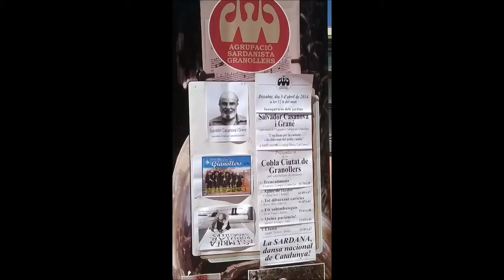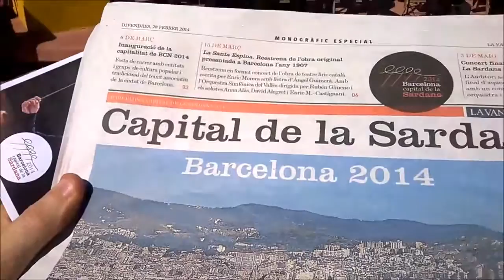presentació de la nova cobla Ciutat de Granollers 05 04 2014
nova cobla Ciutat de Granollers